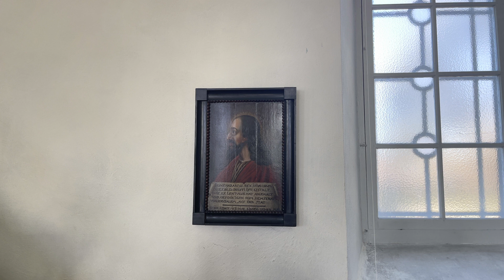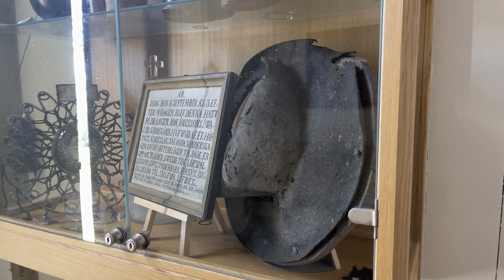Virestads kyrka Småland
Film om kyrkans historia producerad 2024 av Smedberg Produktion AB för Växjö stift.